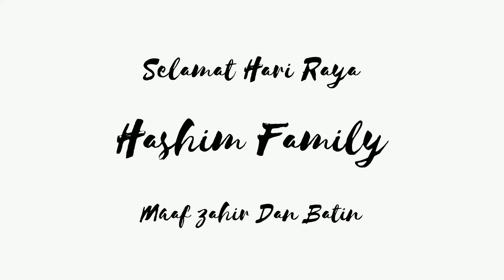Riang Ria Raya Hashim Family 2022